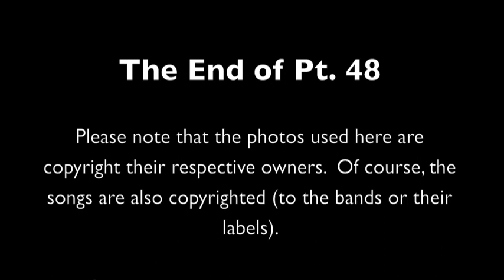The Female Vocalists of Extreme Music Pt. 48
StormHate - Svetlana Bodnya
Cockroach Not Butterfly -- Puput (and Erick)
Babes In Toyland - Kat Bjelland
North Diamond -- Elena Scarlet
Inner Circle - Nawel Hajji
Dreariness (Italy) -- Tenebra
Dreariness (Mexico) - May Deathly Hollow
In Case of Carnage -- HELLenore (and Paolo)
Beware The Neverending -- Alison Gunn
Battle of Mice -- Julie Christmas

*NOTES*
- I feel that some people might feel the need for me to explain my inclusion of Babes In Toyland in this video.  (If you're one of those people who don't feel that I need to explain it, then you're awesome, but anyways...)  As you may have noticed, in this series I don't include much punk or grunge, and this because I find most of the vocalists to be doing more of what I'd consider to be "hard singing".  I know that's not a real term, but I hope you understand what I mean -- that kind of singing that's pushing the vocal chords a bit, adding a slightly strained and sometimes gritty sound that works perfectly for some types of music.  Personally though, I don't consider that kind of singing to be harsh enough for this series.  Kat of Babes In Toyland does do that kind of vocals, but she also does lots of actual screams and harsher vocal styles.  I know not everyone is going to agree with this, but it is my series, and to me, it makes sense to include this band.
- I feel it's important to specify that the two bands featured called Dreariness are two distinct bands which are both currently active and releasing material.  They do, however have a complicated history.  According to the Metal Archives, Dreariness stared as one band from Mexico, founded by May Deathly Hollow, and with members from an Italian band as session members.  After many misunderstandings, the Dreariness split into two separate bands, one from Mexico (with May as the vocalist), and the other from Italy (with the two Italian members and a new vocalist, Tenebra).  Even though these two bands originally started as one band, I have featured them separately because at this point, they are two distinct bands.  For the video, I had considered putting the country with each name (eg Dreariness (Mexico), as I have done in this description section), but after much debate decided not to and just explain here that they are different bands.  I'm really sorry if this is confusing.
- Alison Gunn is no longer the vocalist of Beware The Neverending (however she was at the time this song was recorded).

For up-to-date news on this series, like the Facebook

I also now have a Tumblr which acts as a database of all the bands featured in this series thus far. There you will find additional information about each band (country, genre, links, info about previous female vocalists, etc) and a search option. Follow it here: